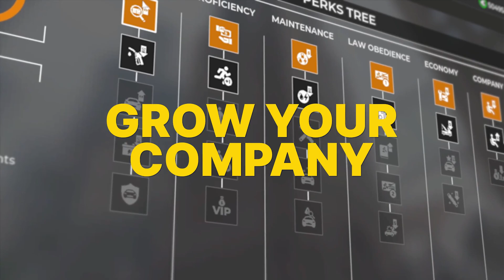Taxi Life: A City Driving Simulator - Official Game Trailer